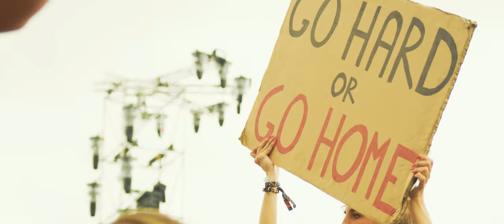Defqon.1 Weekend Festival 2017 | Audiotricz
Add some euphoric madness to your day with Audiotricz at Defqon.1 Weekend Festival 2017.

♫ This video features the following tracks:
01:13 | 01. Audiotricz – ID
02:18 | 02. Headhunterz – Dragonborn (Malukah Edit)
06:57 | 03. Audiotricz & Demi Kanon – Fallen Horizon (DQ.1 Vocal Edit)
09:21 | 04. Audiotricz & Atmozfears – Raise Your Hands (Edit)
11:56 | 05. Audiotricz – Let There Be Light
15:36 | 06. Audiotricz feat. Ivar Lisinski – Ready To Dream (Dream Village 2017 Anthem)
17:27 | 07. D-Block & S-te-Fan – By Myself
20:39 | 08. Noisecontrollers – So High / One Blade (Noisecontrollers Remix)(Mash-Up)
23:38 | 09. Robin Schulz feat. James Blunt – OK! (Audiotricz Festival Mix)
25:26 | 10. Code Black – Pandora (Defqon.1 Edit)
28:36 | 11. Audiotricz & TNT – Ghettoblaster (Qlimax Edit)
32:28 | 12. Audiotricz – Inception (Qlimax Edit)
35:41 | 13. Project One – Rate The Numbers (Mash-Up)
38:32 | 14. Afrojack & David Guetta feat. Ester Dean – Another Life (Audiotricz Festival Mix)
40:32 | 15. Audiotricz – United As One (Qlimax Edit)
43:42 | 16. Project One – Luminosity
45:35 | 17. Atmozfears & Audiotricz – Reawakening (Sogma Edit)
50:20 | 18. Audiotricz & Villain – World Is Mine
52:12 | 19. Audiotricz & Atmozfears – What About Us
55:35 | 20. Atmozfears & Audiotricz – Handz Up

📡  Audiotricz can also be streamed via the official Q-dance Hardstyle Spotify list